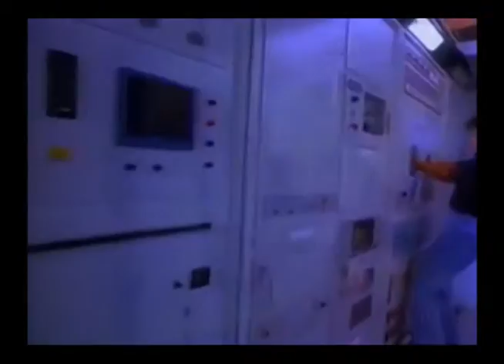Astronautas leerán cuentos para niños desde el espacio